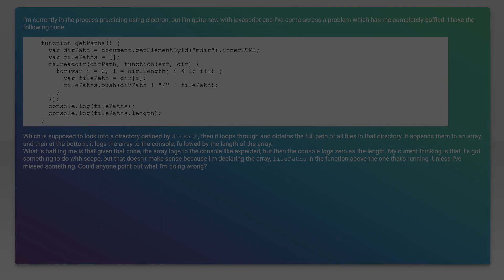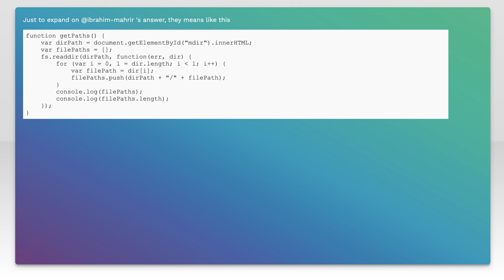array.length is zero, but the array has elements in it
javascript: array.length is zero, but the array has elements in it

Related to: javascript, arrays, scope, electron